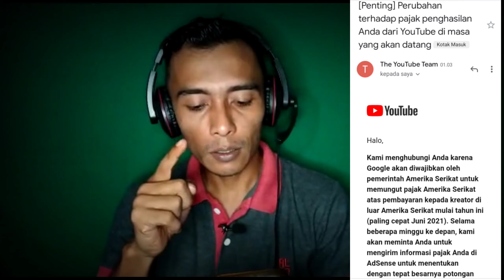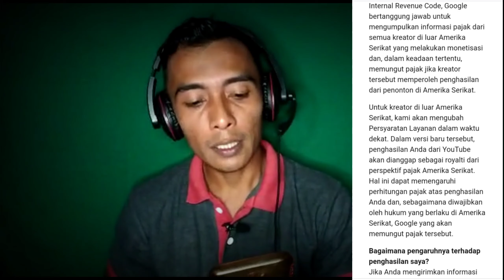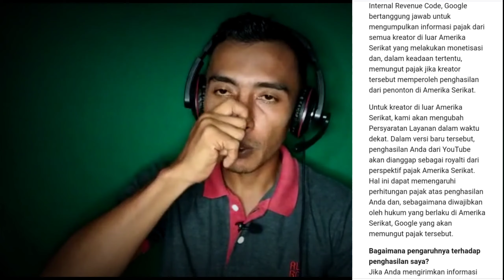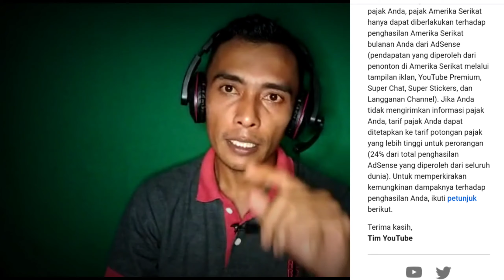Indonesian police YouTubers are also taxed by YouTube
hy guys, baru baru ini pemerintah amerika serikat memberlakukan pungututan pajak pendapatan creator youtube diseluruh dunia, jangan panik dan jangan lupa bahagia ya guys😂😂